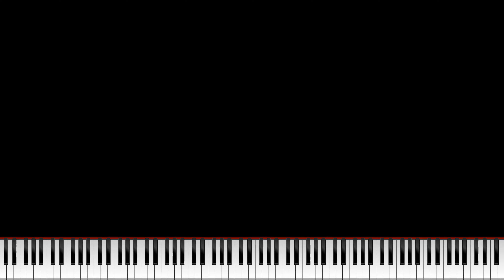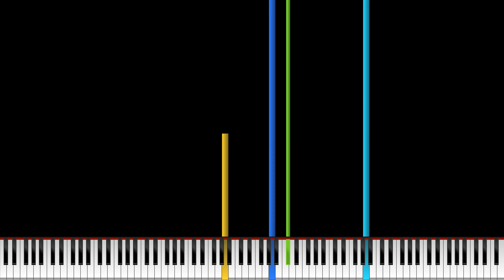C Side of YTPMV BY Nick1340able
VSTi：Yamaha S-YXG50